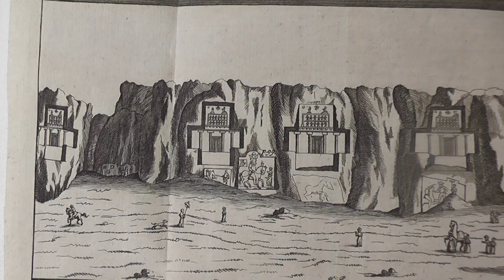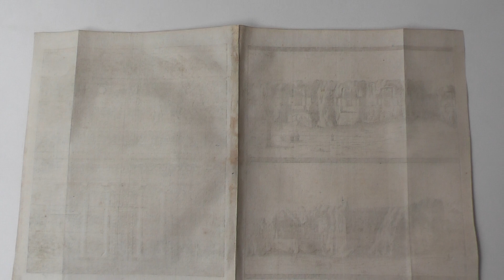stich2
ebay- angebot